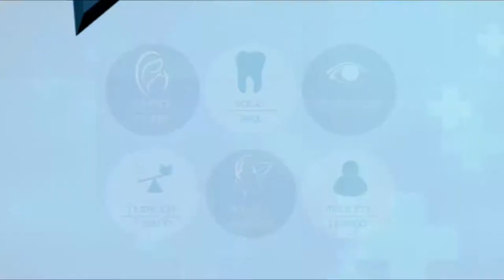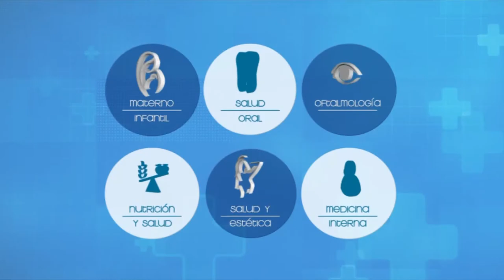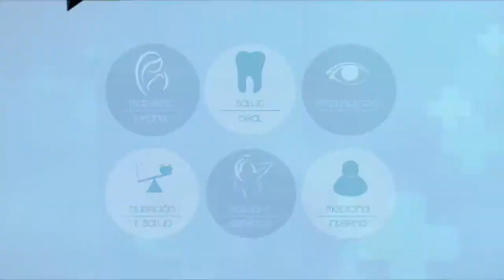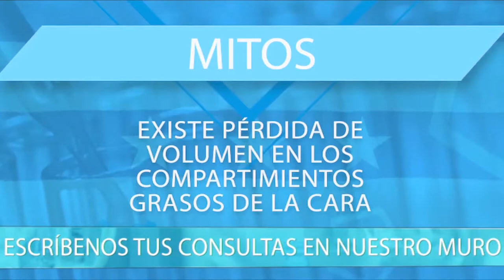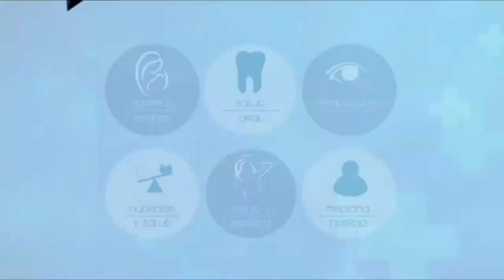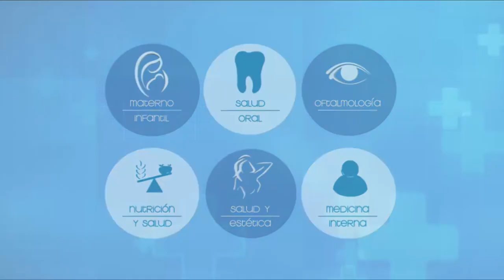VIVA MEJOR | 21-19-2019